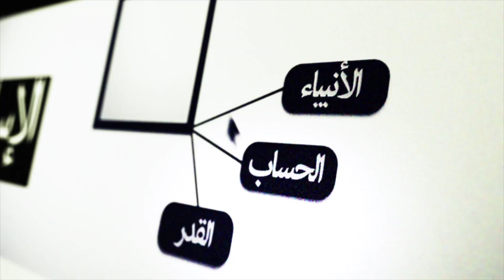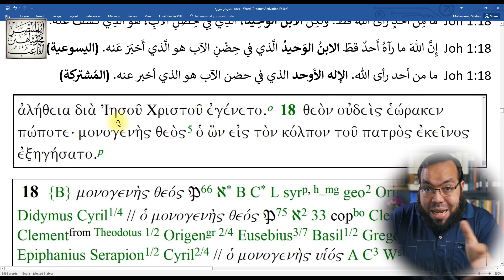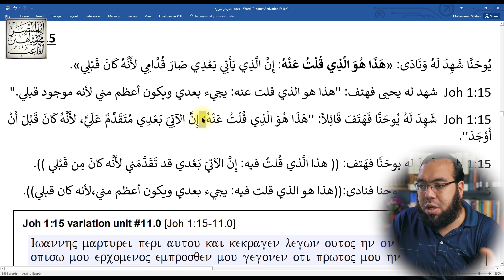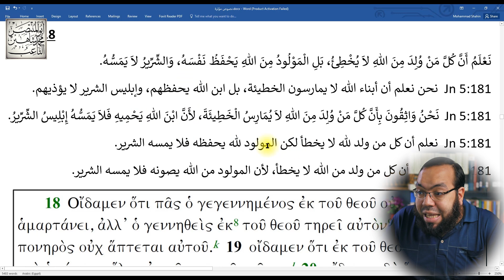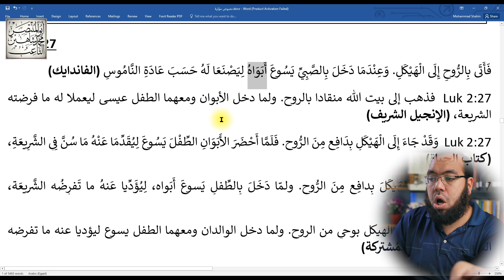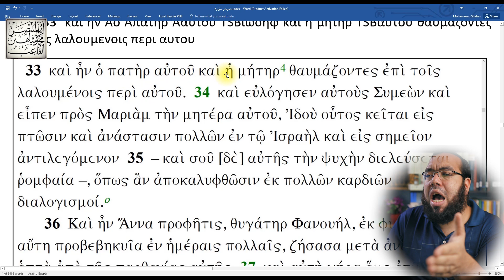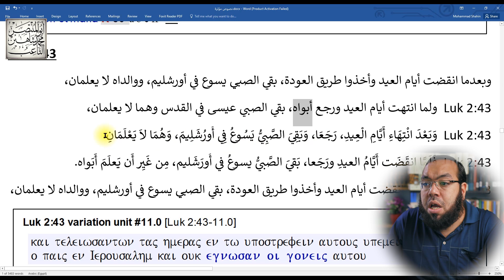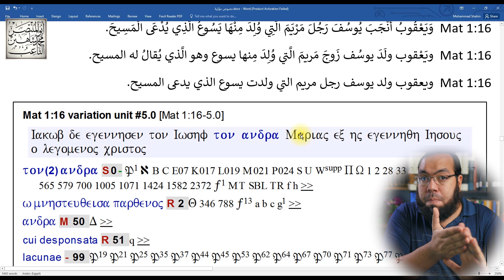نصوص محرفة في الكتاب المقدس (العهد الجديد) مهمة ومؤثرة 4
نصوص محرفة مهمة ومؤثرة 4

النصوص المحرفة المعروضة في الفيديو:
يوحنا 1 / 18 اَلاِبْنُ الْوَحِيدُ الَّذِي هُوَ فِي حِضْنِ الآبِ هُوَ خَبَّرَ
يوحنا 1 / 15 هَذَا هُوَ الَّذِي قُلْتُ عَنْهُ
يوحنا الأولى 5 / 18 بَلِ الْمَوْلُودُ مِنَ اللهِ يَحْفَظُ نَفْسَهُ
لوقا 2 / 27 وَعِنْدَمَا دَخَلَ بِالصَّبِيِّ يَسُوعَ أَبَوَاهُ
لوقا 2 / 33 وَكَانَ يُوسُفُ وَأُمُّهُ يَتَعَجَّبَانِ مِمَّا قِيلَ فِيهِ
لوقا 2 / 41 وَكَانَ أَبَوَاهُ يَذْهَبَانِ كُلَّ سَنَةٍ إِلَى أُورُشَلِيمَ
لوقا 2 / 43 ووالداه لا يعلمان
لوقا 2 / 48 هُوَذَا أَبُوكَ وَأَنَا كُنَّا نَطْلُبُكَ مُعَذَّبَيْنِ
متى 1 / 16 وَيَعْقُوبُ وَلَدَ يُوسُفَ رَجُلَ مَرْيَمَ